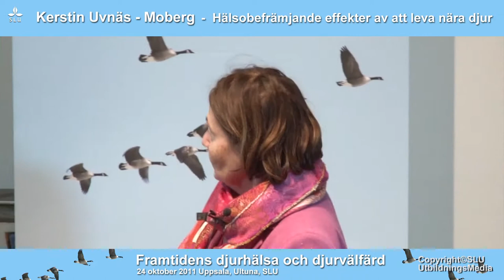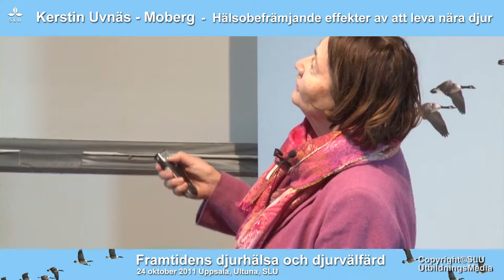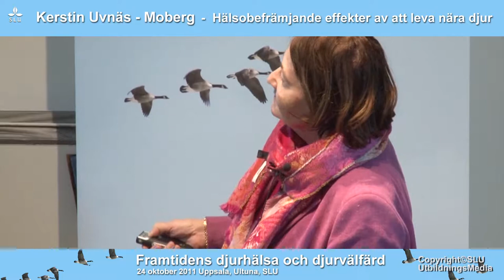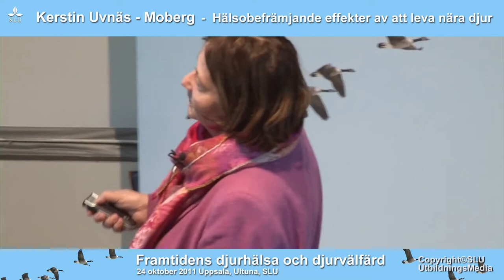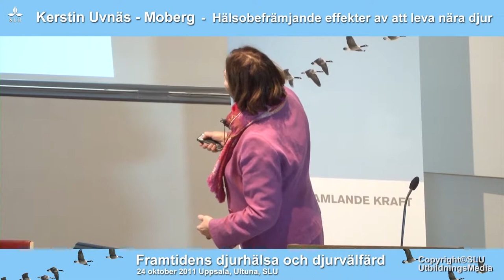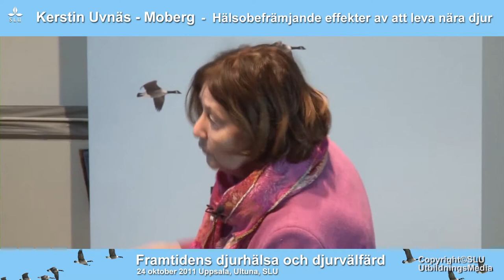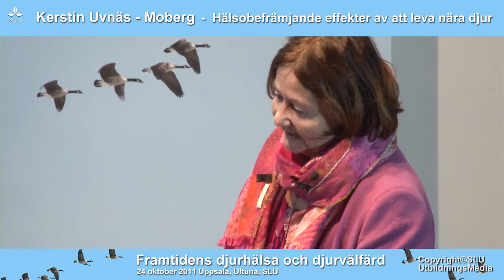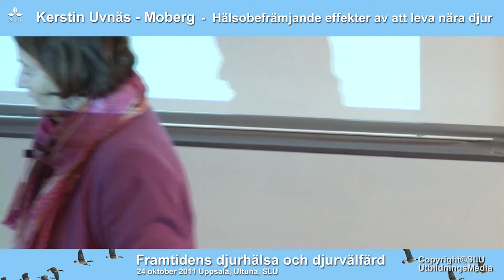Framtidens djurhälsa och djurvälfärd - 24 oktober, Uppsala, Ultuna,SLU.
Kerstin Uvnäs - Moberg talar om "Hälsobefrämjande effekter av att leva nära djur".